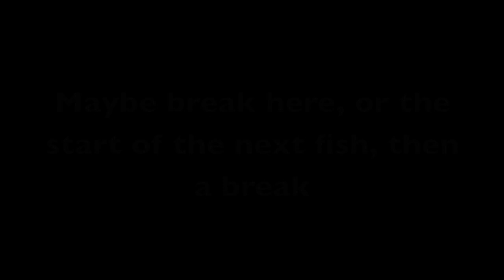Victoria's Rubicon River...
Late season on this magnificent medium sized river...